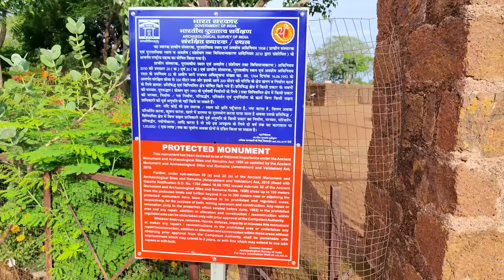Dharmrajeshwar Temple || Hidden Place In Mandsaur Madhya Pradesh || Shiniing Sun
The Dharmarajeshwar Temple in Mandsaur District, Madhya Pradesh, is a unique and massive structure built within a single rock. This ancient Shiva temple is exceptional because it was constructed by cutting through a single mountain. Despite being underground, the first rays of the sun reach the temple's sanctum. It feels as if the sun god himself has come on his chariot to witness Lord Shiva and Lord Vishnu.

The temple's construction challenges modern engineering norms, as it was built from top to bottom. The temple showcases various artistic creations, with seven small and one large shrine, along with around 200 caves carved at a depth of 9 meters. These caves resemble the Ajanta and Ellora caves. The temple's design can be compared to the Kailash Temple in Ellora, showcasing a unique style. There's also a market called "Bheem Bazaar" or "Ohariya Bazaar" within the temple complex.

The temple holds a three-day fair during Mahashivaratri, attracting thousands of devotees who believe that staying here for a night equals a hundred thousand times the benefits of visiting. This signifies achieving moksha or spiritual liberation. Therefore, many pilgrims stay overnight, engaging in devotional songs and chants.